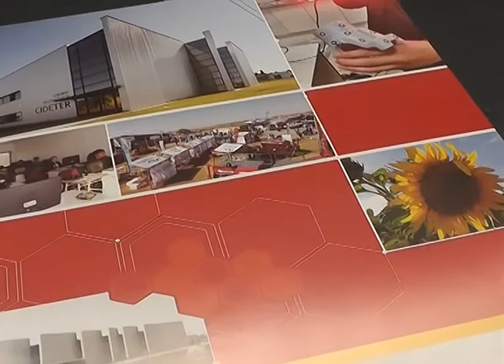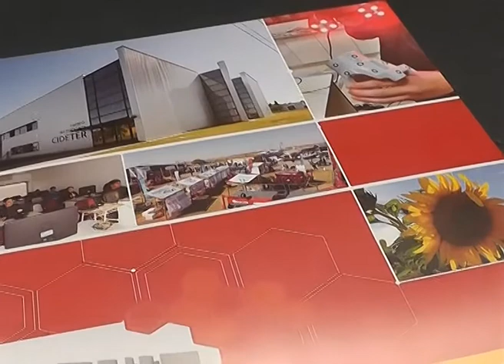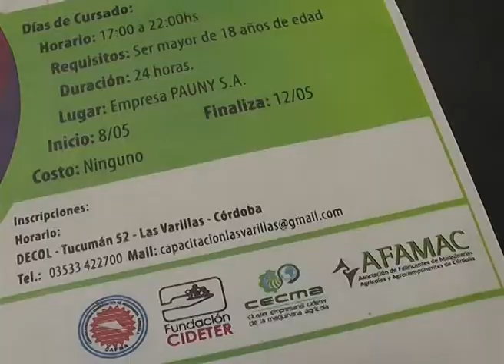Curso de Capacitación Diseño Tecnico